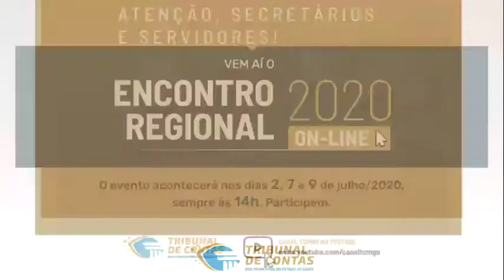Secretários e Servidores - Convocação para Encontro Regional 2020 do TCMGO